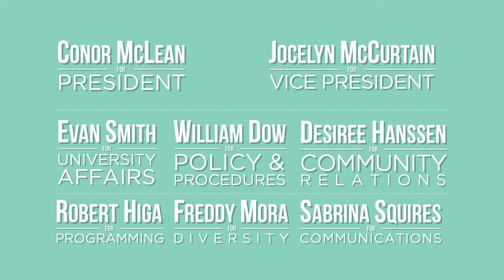Huskies United - Meet the Candidates - Conor & Jocelyn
Meet the candidates! We shall release more videos in the coming days.

The Candidates:

Conor McLean - President
Jocelyn McCurtain - Vice President
Desiree Hanssen - Community Relations
Robert Higa - Programming
Freddy Mora - Diversity Efforts
William Dow - Policy and Procedures
Evan Smith - University Affairs
Sabrina Squires - Communications